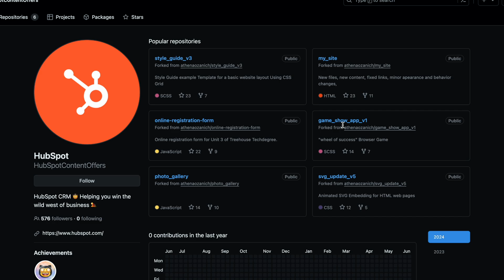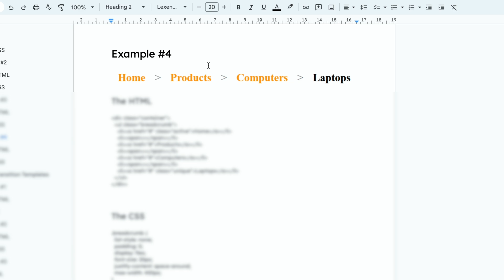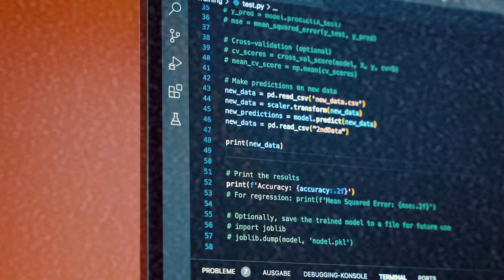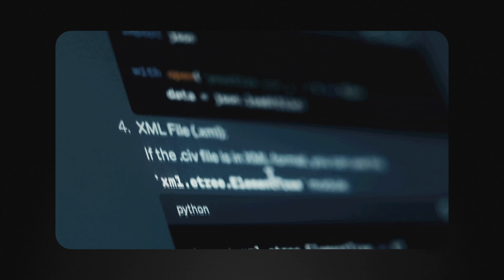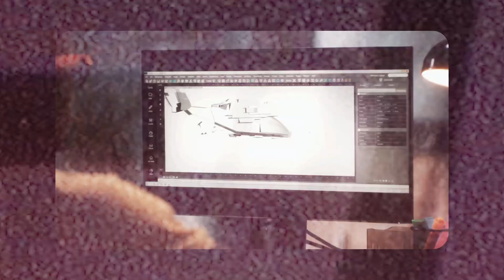Feel Like Giving Up With Coding? WATCH THIS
👉 Learn programming with Datacamp and get certified as a data analyst

If you are trying to learn to code but you feel like giving up or if you’re just struggling in general, I want you to watch this video because we need to talk about the future of coding.

Perhaps you have seen the recent layoffs and that is making you feel like coding is not worth it anymore, perhaps you are wondering if AI will just replace programmers altogether and there will be no need for us anymore, perhaps you are just finding the process of learning to code really hard and you don’t know what to do.

📧 FREE newsletter (get FREE computer science degree template as a sign up bonus)